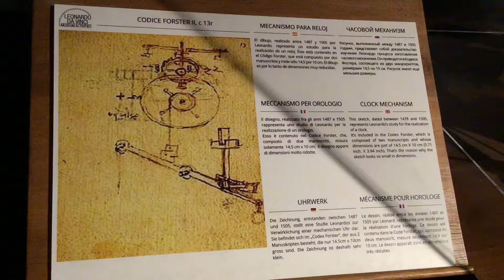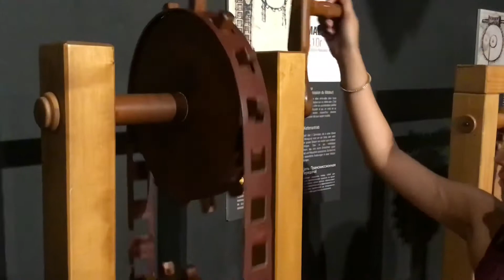Leonardo Da Vinci Museum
Leonardo Da Vinci invented a lot of stuff we still use. Discover this museum.